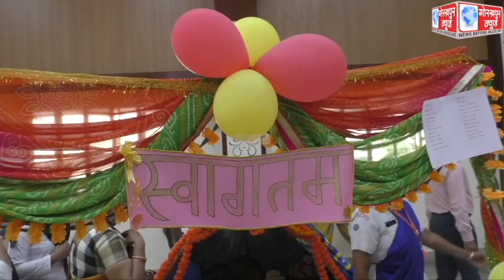सरस्वती विद्या मंदिर महिला पीजी कॉलेज के बी0एड विभाग के पांच दिवसीय स्काउट गाइड कैम्प का हुआ समापन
सरस्वती विद्या मंदिर महिला पीजी कॉलेज के बी0एड विभाग के पांच दिवसीय स्काउट गाइड कैम्प का हुआ समापन,छात्राओं द्वारा लगाए गए टेन्ट का मुख्य अतिथि ने किया अवलोकन,कहा,शिक्षा और संस्कार से व्यक्ति बनता है महान